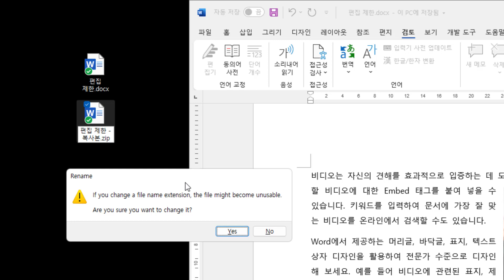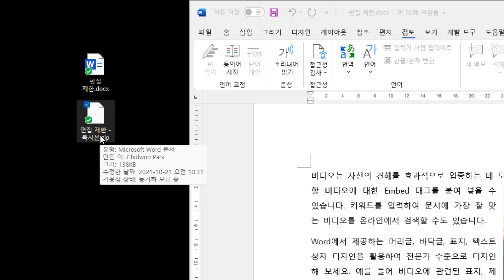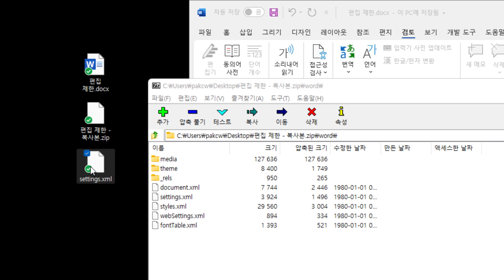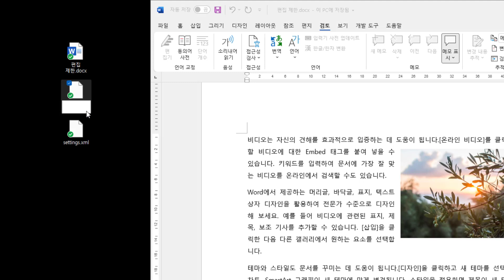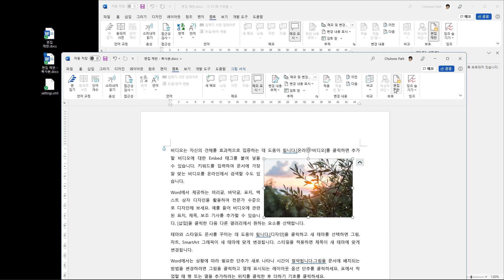[MS Word] 편집 제한이 걸려있는 문서를 암호 없이 복원하기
자신이 작성한 Word(워드) 문서에 수정 작업이 가해지는 것을 허용하지 않기 위해 보통 편집 제한 모드를 걸어두게 된다. 이때 암호를 사용하는데 자기가 지정한 것이지만 나중에 생각이 나지 않을 수도 있고, 전임자 등이 만들어 둔 것을 긴급하게 풀어 사용해야 할 때도 있다.

이렇게 편집 제한 모드, 보호 모드에 걸린 암호는 모르지만, 원래 암호가 걸려있지 았았었던 것처럼 만드는 방법이다.

PC에 압축 파일(zip)을 다루는 프로그램이 하나 있으면 되고, 메모장 같은 기본적인 텍스트 편집기를 이용하면 된다.